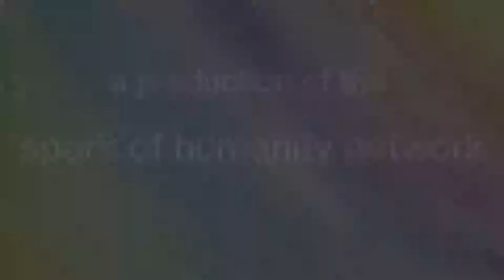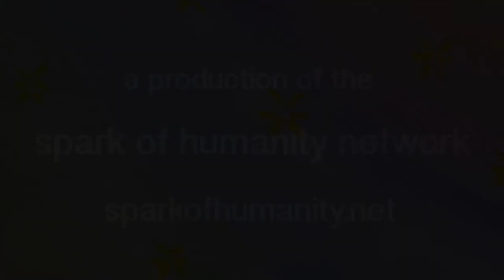Your Spark of Humanity - Pilgrimaging our Love Part One